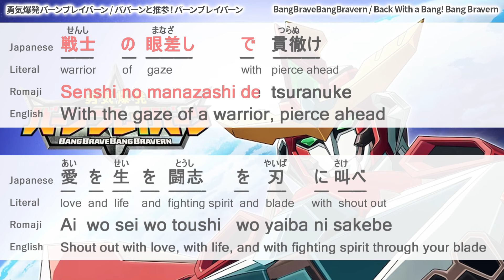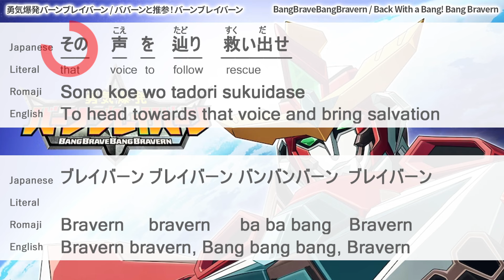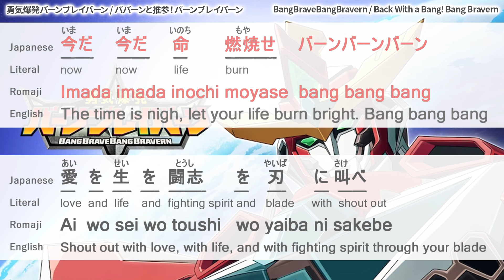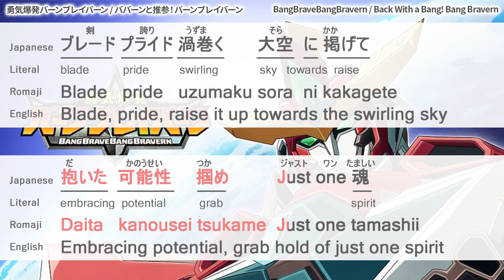[日本語+英語歌詞] BangBraveBangBravern OP/勇気爆発バーンブレイバーン [カラオケ]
OP: here

ENG title/
BangBraveBangBravern (Yuuki Bakuhatsu Bang Bravern)
Song title/
Babanto Suisan! BangBravern (Back With a Bang! Bang Bravern)
JPN title/ 勇気爆発バーンブレイバーン/ババーンと推参！バーンブレイバーン
Full Opening Lyrics (Japanese + Romaji + English)

勇気爆発バーンブレイバーン「ババーンと推参！バーンブレイバーン」
オープニング曲にカラオケ風に歌詞を載せました。
日本語、その直訳、発音のローマ字、英語です。